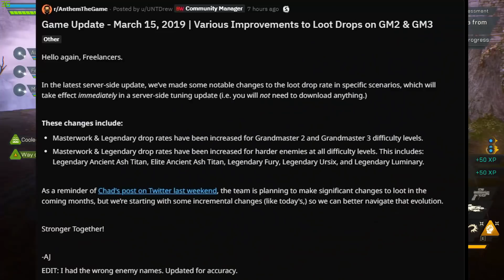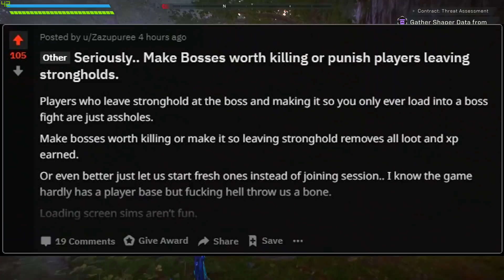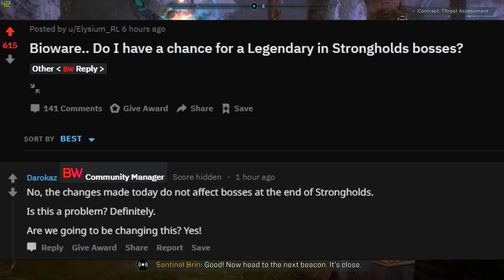STRONGHOLD BOSS CHANGES COMING, MASTERWORK/LEGENDARY DROP RATE INCREASED [ANTHEM MINUTE]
In this Anthem news minute we gonna be talking about upcoming stronghold changess, and masterwork & legendary drop rates being increased!